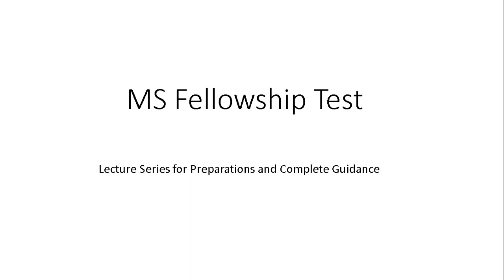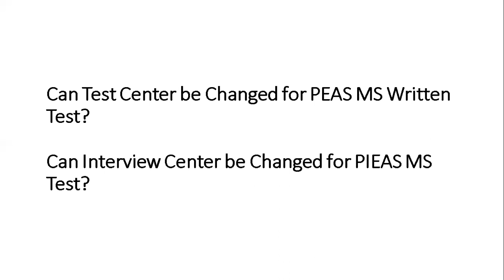PIEAS MS Fellowship Test - Complete Lecture Series for Preparations and Guidance - Lecture 4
PIEAS MS Fellowship Test
Complete Lecture Series for Preparations and Guidance
Can test center be changed for PIEAS MS written test?
Can Interview center be changed for PIEAS MS test?